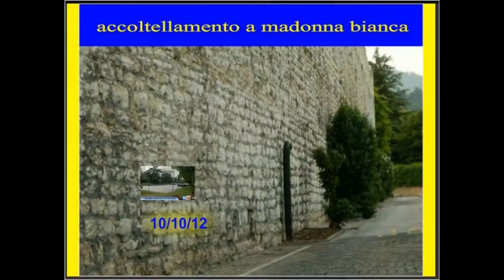trento: accoltellamento a madonna bianca